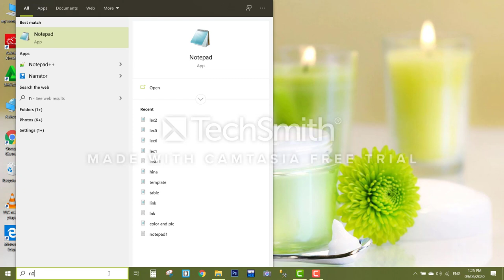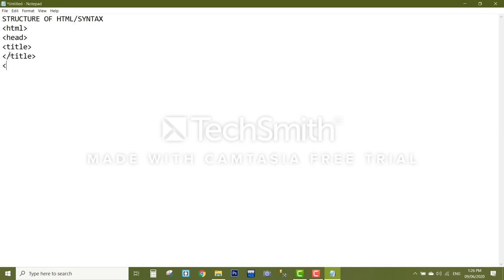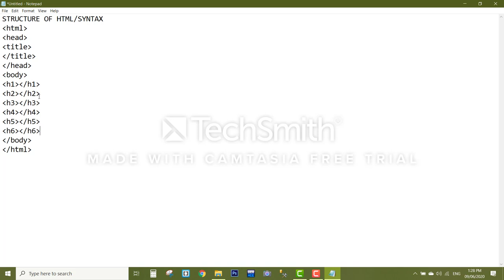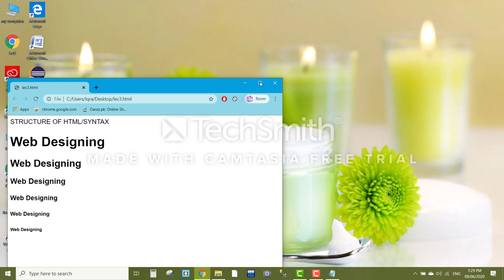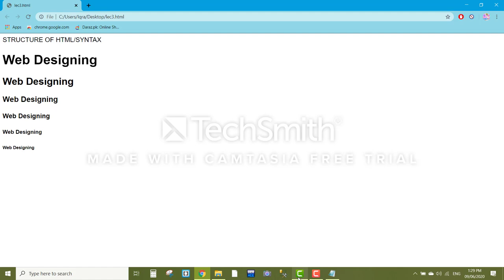Web Designing & Development Tutorial 3:Structure of an HTML Page |Smart Picker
here in this channel smartpicker the tutorial of WEB DESIGNING AND DEVELOPMENT we came to know that
what is html and how we can display heading by using heading tags
In this series we know the basic things  that how we write syntax in html using tags.

HTML Tutorial for Beginners - Learn HTML for a career in web development.
This HTML tutorial teaches you everything you need to get started.

In this video we will learn about basic html structure. how you can make your own basic webpage with manual html coding. with simple notepad.
This video introduces the structure of an HTML document. We cover nesting tags inside of tags, indentation, and the tree structure of an HTML document.

web development,
code with mosh,
programming with mosh,
mosh hamedani,
learn html5 from scratch,
html basics,
html lessons in hindi ,
html tutorials in hindi,
learn html,
web tech lectures,
web technology
codehs
computer science
code
html

Web Designing & Development Tutorial2: What is HTML and how can we display a text using HTML Tags:

Html structure
structure of html document in hindi
html
html document
web development